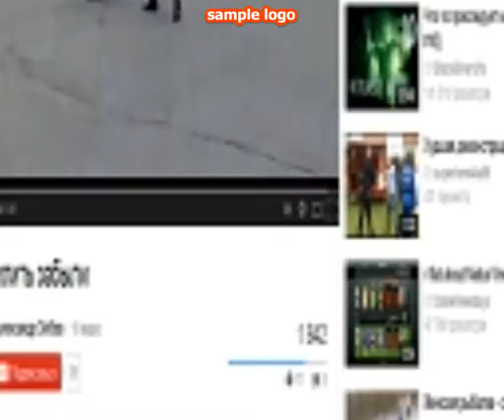bandicam 2013 12 07 20 54 28 386 fixed